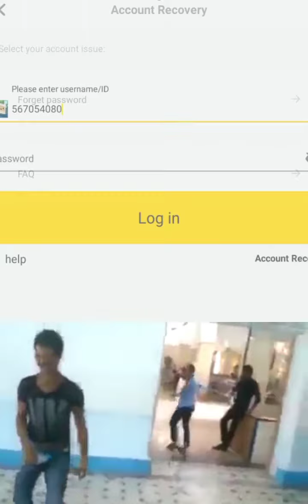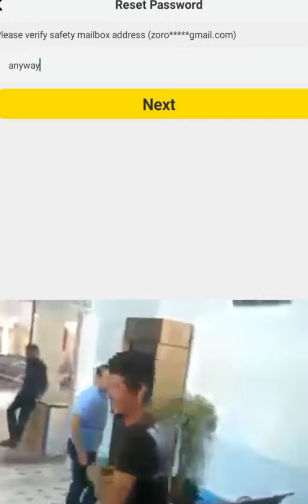[ New Bug BlockamnHo To Get people's last name,firstname,And Latst Name Method Easy